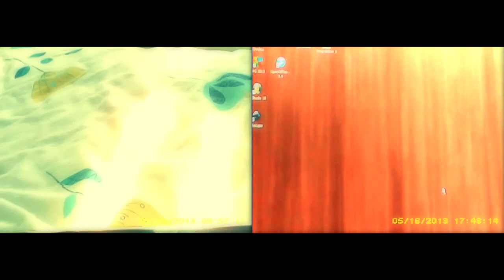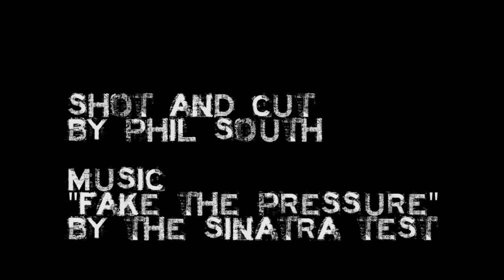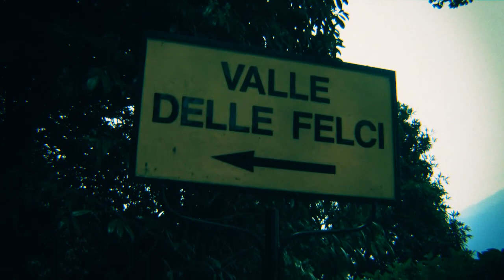Random Acts of Cinema (the story so far) 39:57